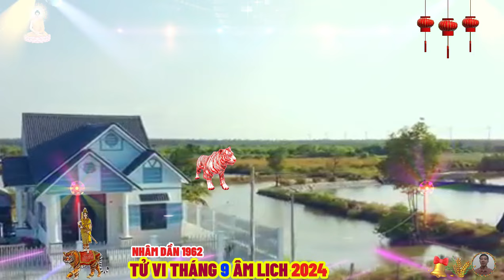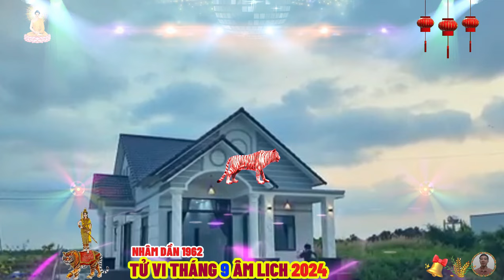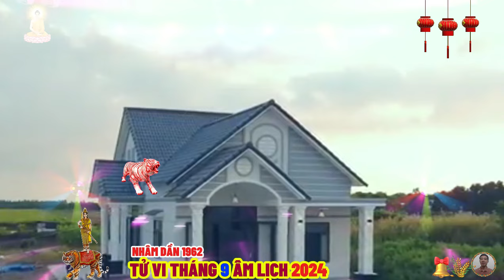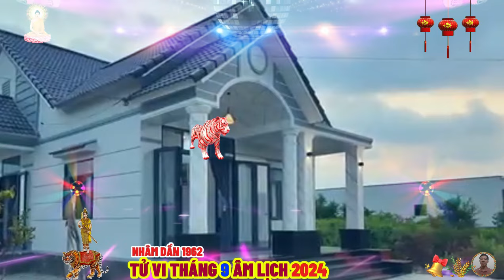☯ Chấn Động Sự Thật Bất Ngờ Tháng 9 âm lịch Năm 2024 NHÂM DẦN 1962 Phật Độ HẾT KHỔ ĐỔI ĐỜI CỰC GIÀU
tháng này nhâm dần có tài tinh chiếu mệnh, nên thu nhập có sự cải thiện nhất định, tuy nhiên, do vận khí bấp bênh nên vẫn chưa phải thời điểm thích hợp để đầu tư ồ ạt ở quy mô quá lớn, kẻo lợi bất cập hại, làm gì cũng phải biết điểm dừng, kẻo tham thì thâm.
 tử vi tháng 9 năm 2024 của 12 con giáp âm lịch dự báo, phương diện tình cảm của nhâm dần trong tháng mới có nhiều khởi sắc, tam hợp cục mở ra nhiều mối nhân duyên tốt đẹp, đặc biệt cho người độc thân, bản mệnh càng chủ động trong các mối quan hệ, thì càng dễ gặp may, sớm tìm được người trông lối.
 tuy nhiên, sức khỏe trong tháng không được thuận lợi cho lắm, có hung tinh chiếu mệnh khiến thể trạng sa sút, tuổi nhâm dần có thể chịu ảnh hưởng bất lợi của thời tiết, dẫn đến mệt mỏi về cơ thể, chán ăn, rối loạn giấc ngủ.
 ngoài ra, bản mệnh cũng nên cẩn thận khi đi lại, đề phòng tai nạn, va vấp, bị thương.